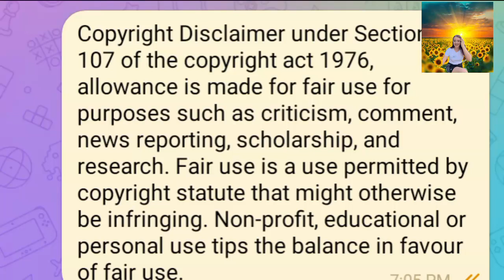Leke prabhu ka naam | @NewWay7373